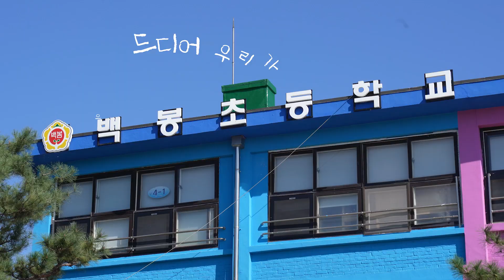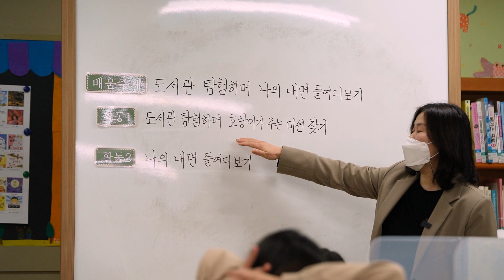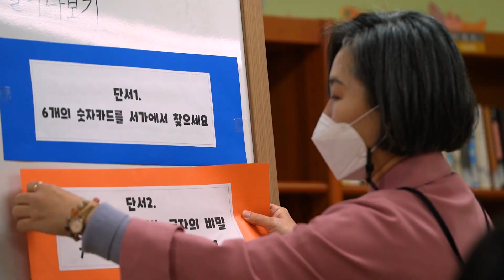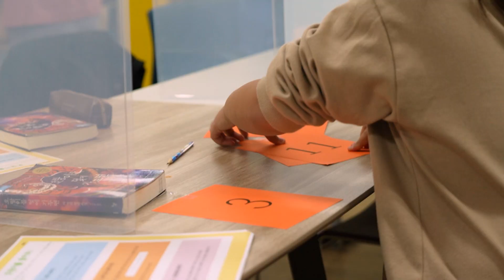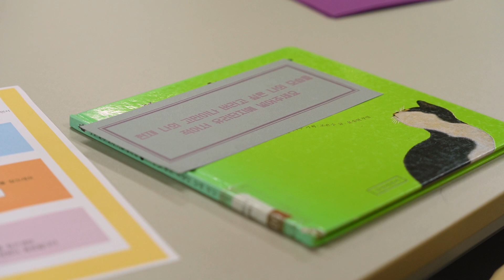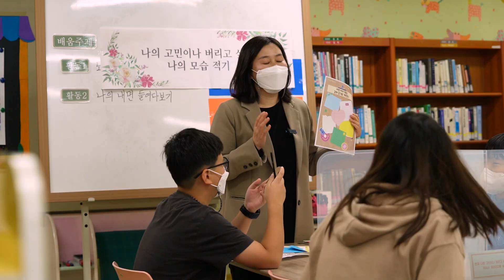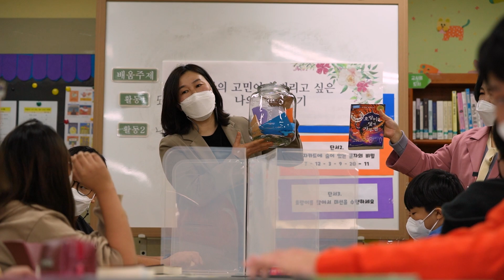호랑이를 덫에 가두면ㅣ한 한기 한 권 읽기ㅣ독서 수업ㅣ백봉초등학교ㅣ2021 뉴베리상 대상 수상작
2018년부터 시행된 ‘2015개정 교육과정’에는 국어과에 ‘한 학기 한 권 읽기’가 들어 있습니다. 한 학기 넉 달 중 한 달은 의무적으로, 교과서가 아니라 단행본 책으로 수업을 하게 된 것입니다. 본 영상은 2021년 10월 용인 백봉초등학교에서 진행되었던 2021 뉴베리상 대상 수상작, 《호랑이를 덫에 가두면》의 '한 한기 한 권 읽기' 독서 수업을 담은 것으로 일선 교사들이 손쉽게 실천할 수 있는 독서수업 사례를 보여줍니다.

《호랑이를 덫에 가두면》은 장편소설이라 시간이 많이 필요하지만 친숙한 전래동화에서 출발한 판타지가 읽는 이를 금세 이야기 속으로 데리고 가는 힘을 지닌 책입니다. 초등 고학년 학생과 '한 학기 한 권 읽기' 수업으로 이야기의 세계로 빠져들 수 있는 특별한 책이라고 생각합니다.
_용인 백봉초등학교 교사 최희숙